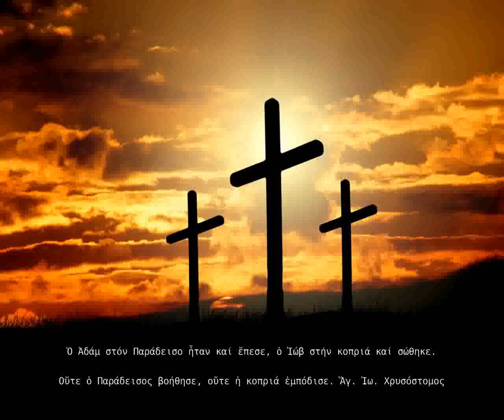Αθανάσιος Μυτιληναίος - Επιμονή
No 706 από τις ομιλίες Κυριακών
Πηγή ομιλιών arnion.gr